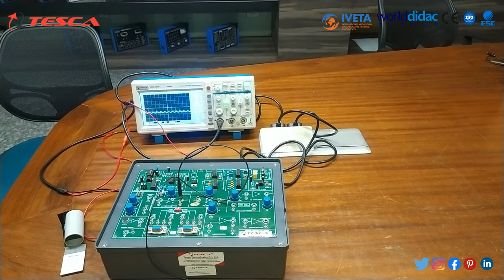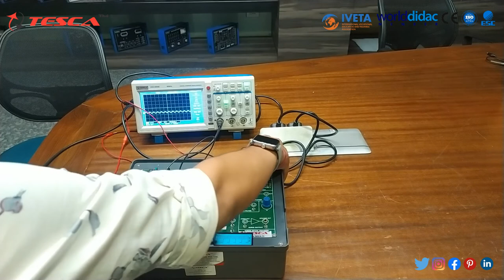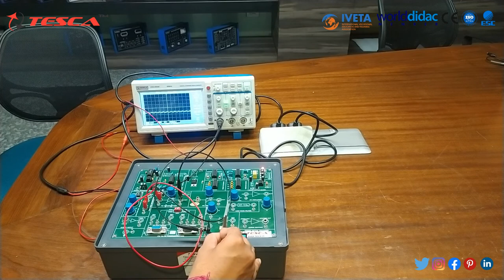Fibre Optics Modulation/Demodulation Trainer | Communication System || Tesca 28525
In this video, we described the Fibre Optics Modulation/Demodulation Trainer - Tesca 28525